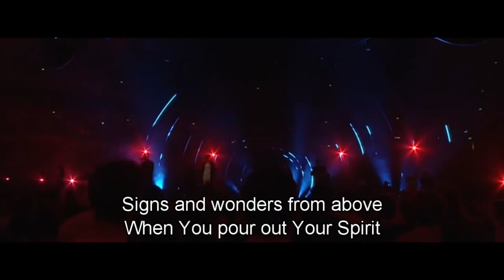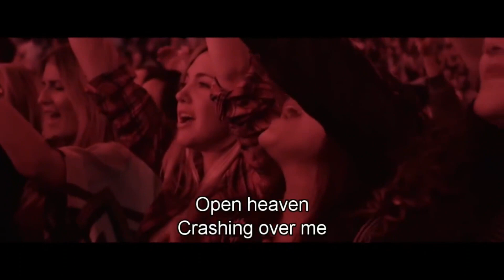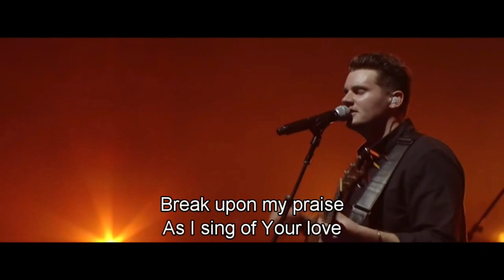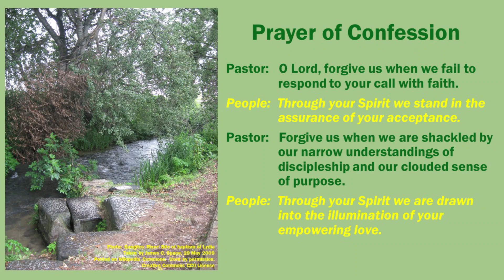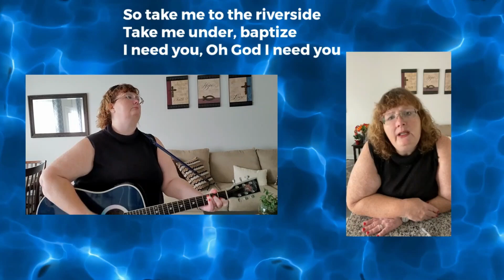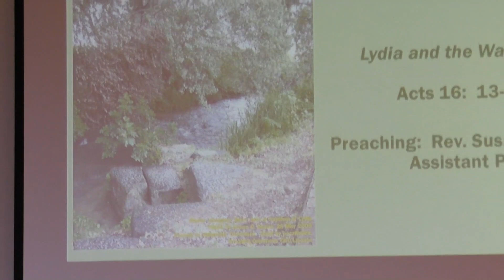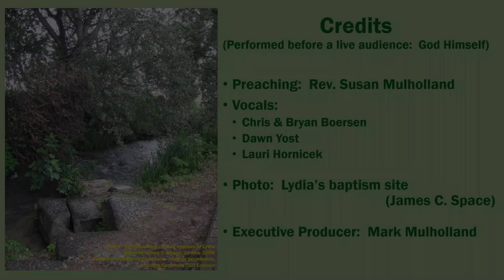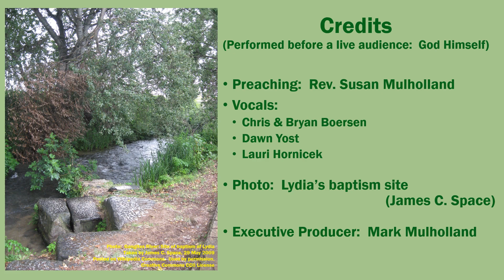MVC Worship - August 30, 2020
Welcome to our "hybrid" virtual worship for August 30, 2020.  We invite you to join us in the sanctuary on Sunday mornings at 9:30 am.  Rest assured we have taken all reasonable precautions to comply with all medical advice and government direction.  If you can't worship with us in person, we are pleased you are worshiping with us virtually.  You are a member of our congregation!

Please remember us in your tithes and offerings.  On-line giving is safe and easy via Tithe.ly